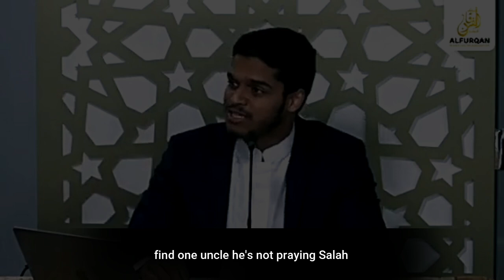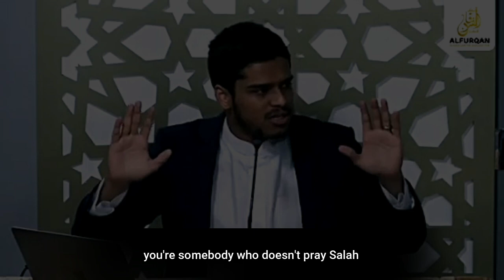YOUR GREATEST ENEMY IS YOUR OWN EGO | Ustadh Hisham Abu Yusuf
Al-Tabari reported: Hasan al-Basri, may Allah be pleased with him, said, “Your enemy is not the one you are relieved from if you killed him. Rather, your true enemy is your own soul, between your two sides.”

Al-Tabari said, “It is the jihad against the greatest of enemies to a man. There is no doubt that it is greater in reward to Allah than the jihad against the people of idolatry.”

Source: Tahdhīb al-Āthār Musnad ‘Umar 2/812